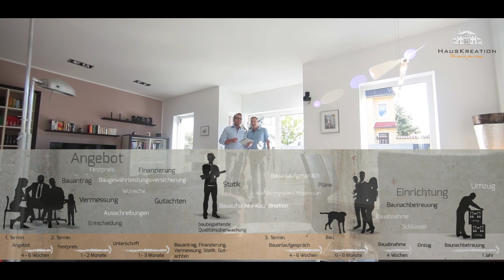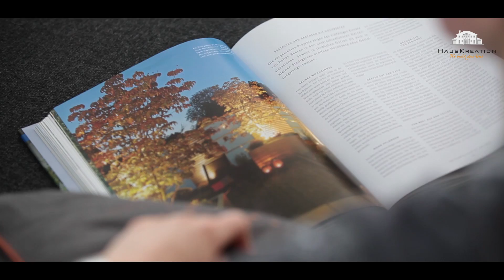HausKreation We build your home